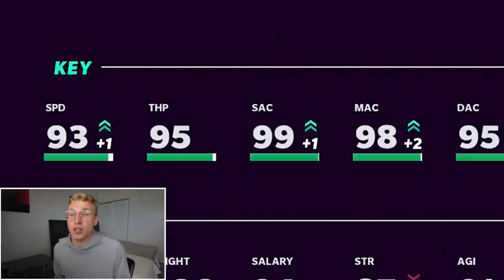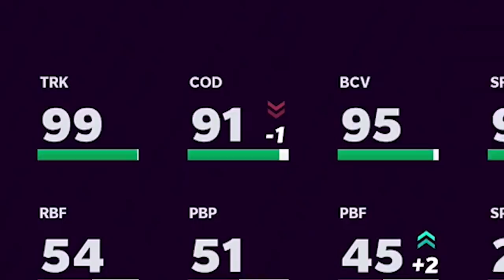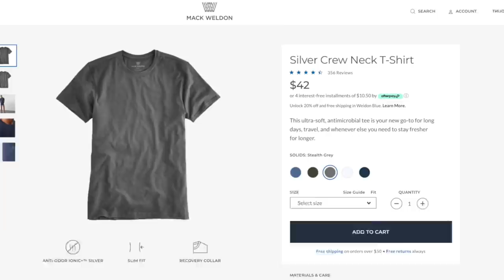Tim TeGOAT is Back..!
tim tegoat officially signs with the jags baby... lets enjoy this golden ticket qb while we can